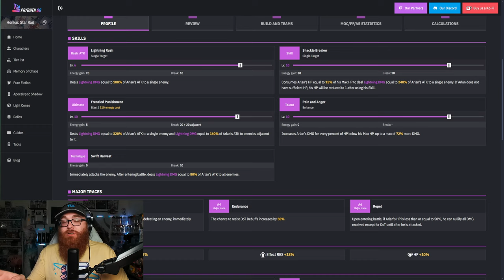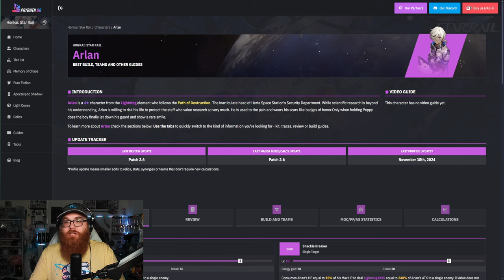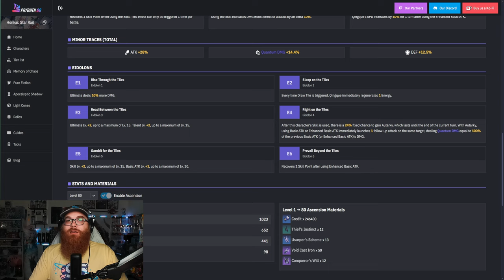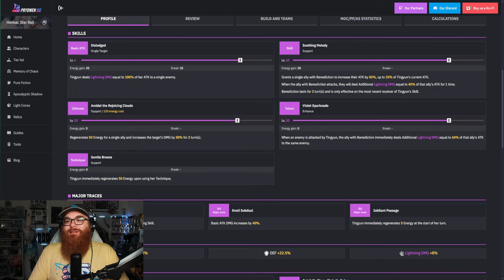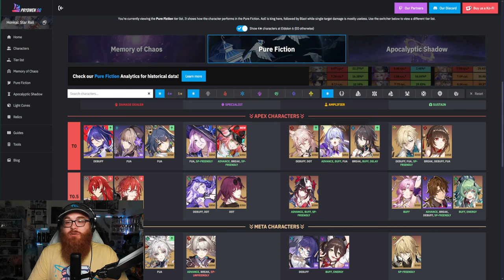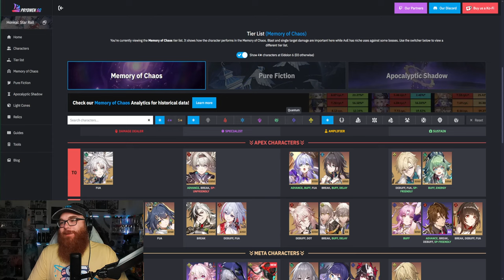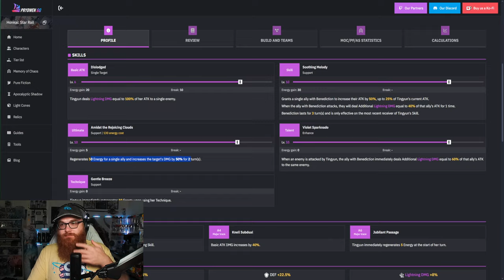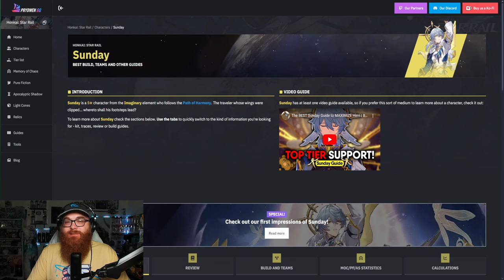Is Sunday or Jing Yuan Worth Your Steller Jades?! Should You Summon?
DON'T PICK WRONG! Best 5 Star Character to Select in Honkai: Star Rail 2.7 - HSR - Braxophone

I Summoned for Lights... It Was BAD!